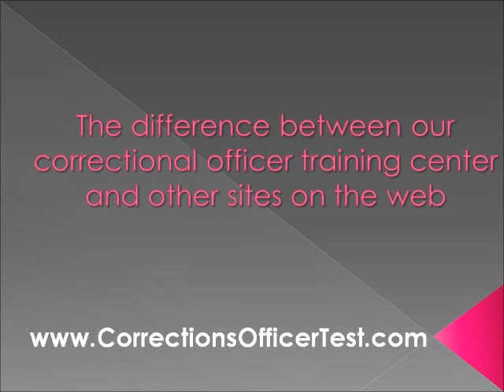corrections officer exam ct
corrections officer exam ct Deputy Sheriff/Correctional Officer Exam study guide. Review sample test questions and answers. Federal corrections officer exam & state corrections officer examination.